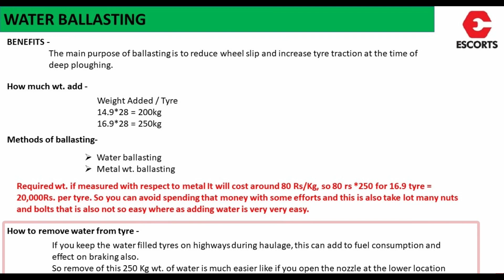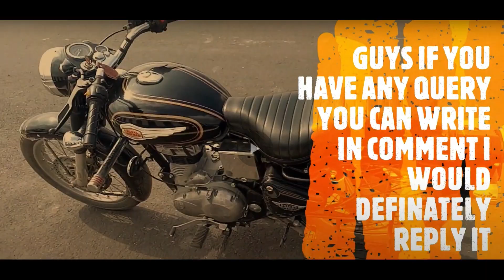TRACTOR TYRE MA PANI KAISE BHARE |WATER BLASTING